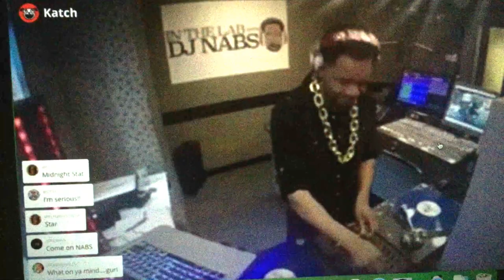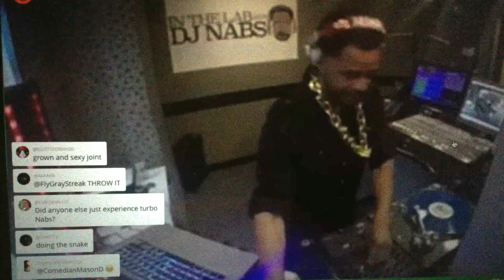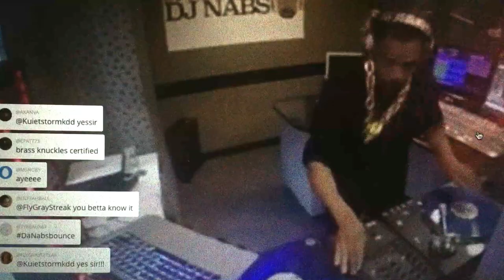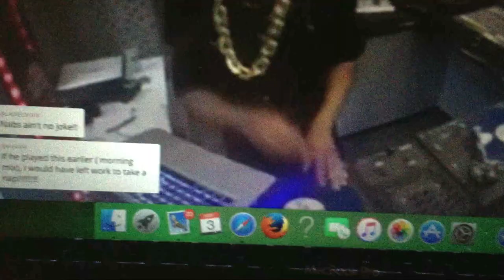Rakim Mix DJ Nabs